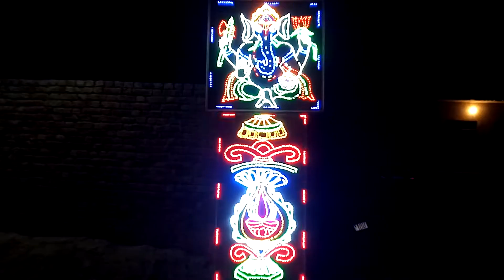Shree Ganpati Light Decoration gajsinghpur mo.9828247854